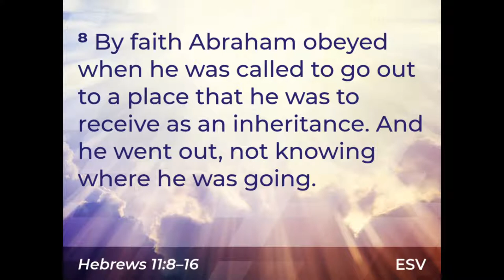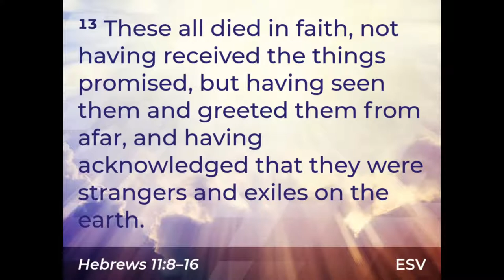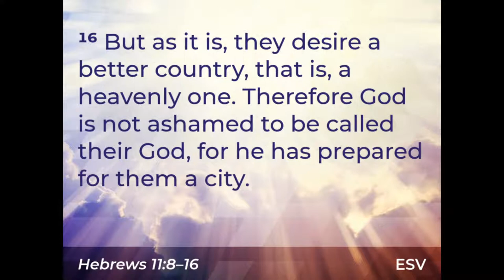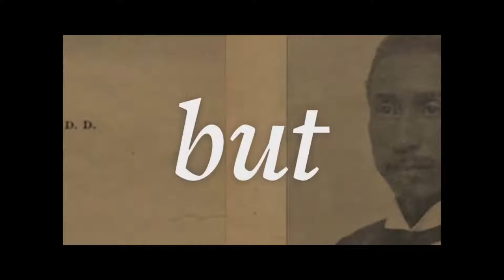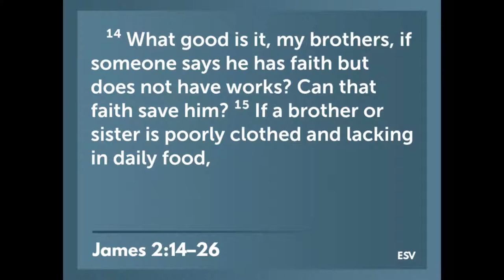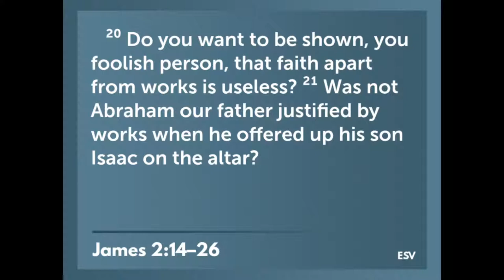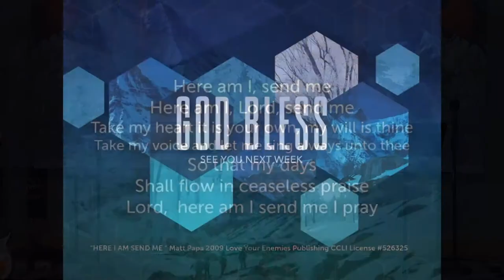Online Worship - 2/14/2021 - Northwest Baptist Church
Thank you for joining us for Online Worship! We would love to get to know you better, whether this is your first time or you've been attending for awhile - fill out our connection card

If you have a prayer request, we would love to pray with you.

We offer Online Giving at Northwest. If you would like to give this morning, and fill out the information. Giving is secure and powered by Breeze ChMS.

If you would like more information regarding our church's Road to Regathering plan, please

Sermon Title: Can You Work Your Way to Heaven?
Series: How to Live the Christian Life
Speaker: Rev. Paul Springer, Jr. - Lead Pastor